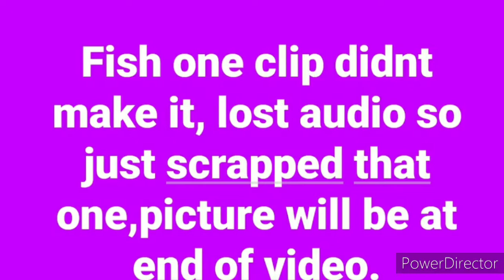Bumping the ohioriver for Bluecatfish, caught a channel cat also Stay tuned for the end Don got Pig!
Bumping the ohio river for Bluecatfish, we catch a few nice fish.  Shout out to BnM poles for the best bumping rod out there.